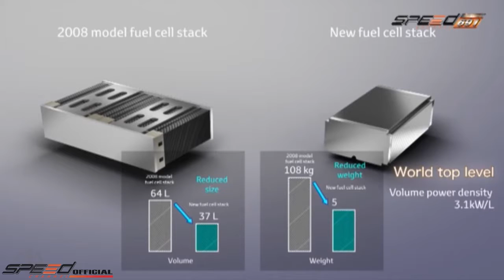Bikini News 20 ม ค 58